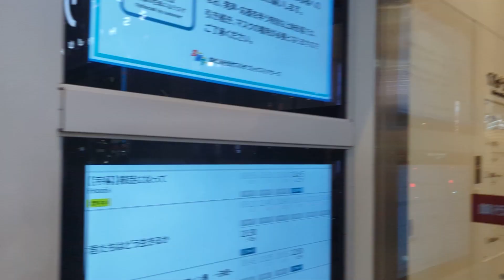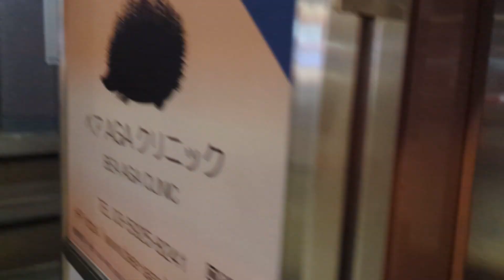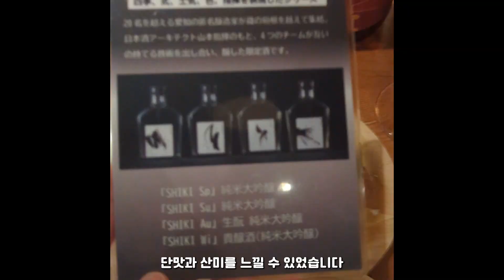신주쿠 Bar 타치노미 준마이사케전문 YATA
신주쿠에 있는 타치노미 bar에 갔습니다
일본 사케 전문점으로 가성비좋고 분위기 있게 마실 수 있는 곳입니다

사케는 처음인데 여기서 첫경험 했습니다 ㅎㅎ

가게정보
준마이사케 전문 YATA 신주쿠산쵸메점
純米酒専門YATA 新宿三丁目店
Yata YATA Shinjukusanchometen